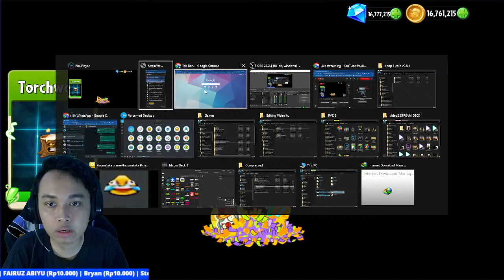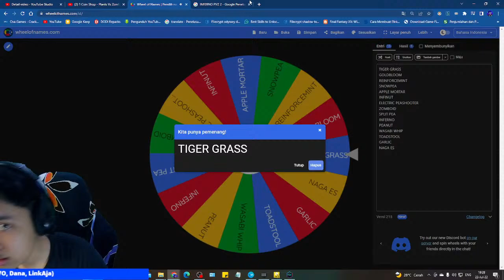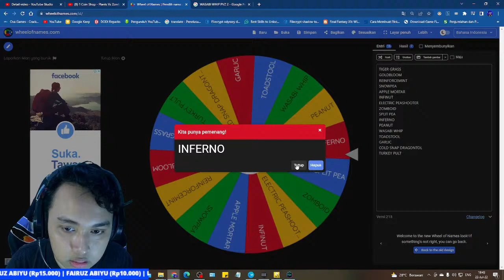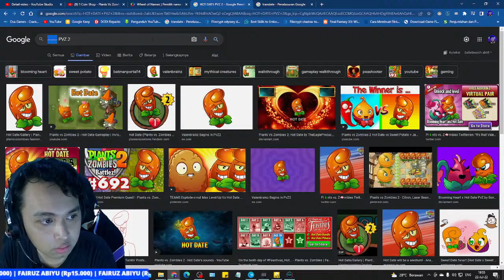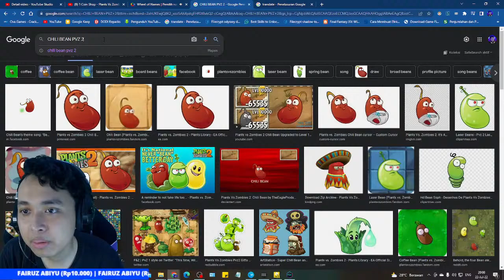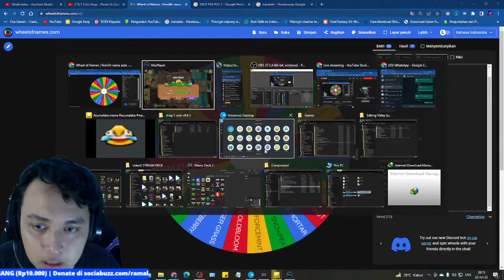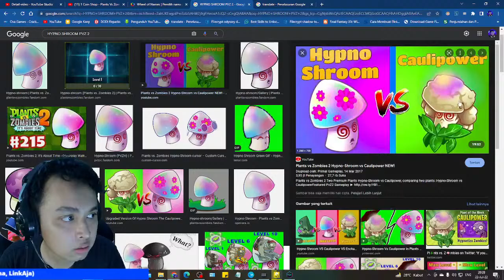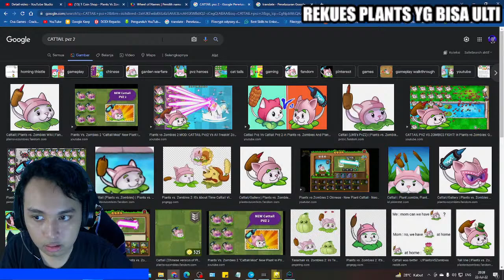REKUES PLANTS SESUAI PILIHAN VIEWERS !! - Plants vs. Zombies 2: It's About Time GAMEPLAY INDO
Kalo Bingung mau komen apa, ketik ini aja :
!tanya

😇🙏 SUPPORT AKU MENUJU 10.000 SUBSCRIBER PLIS BUAT CHANEL INI DI TAHUN 2022 TEMBUS 10K SUBS :")